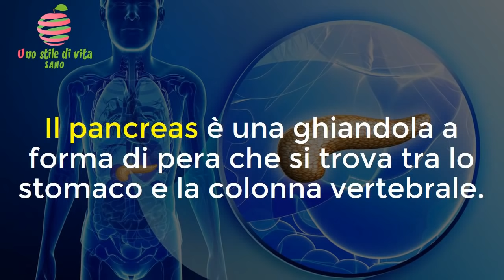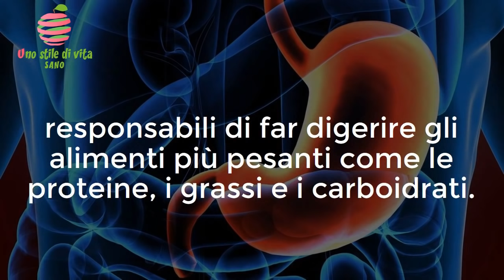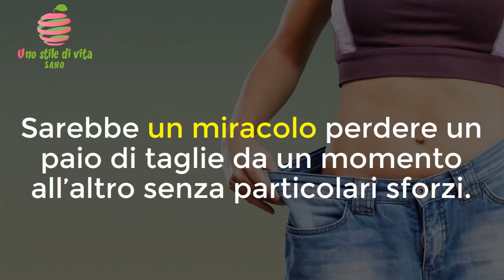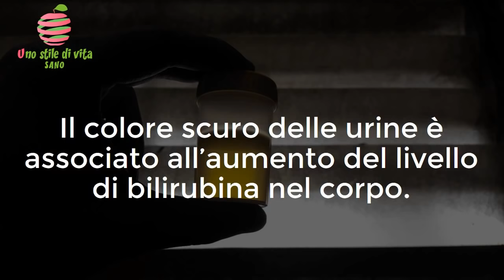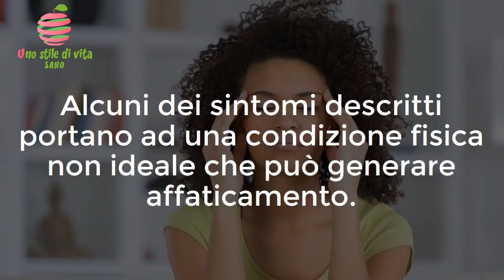9 Segni Premonitori del Cancro al Pancreas che Devi Sapere!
Come riconoscere i primi sintomi di cancro al pancreas? Scopriamolo insieme in questo approfondimento.

Il tumore al pancreas inizia nei tessuti del pancreas - un organo nell'addome che giace orizzontalmente dietro la parte inferiore dello stomaco. Il tuo pancreas rilascia enzimi che aiutano la digestione e gli ormoni che aiutano a gestire il livello di zucchero nel sangue.

Rivolgiti al medico se riscontri una perdita di peso inspiegabile o se hai stanchezza persistente, dolore addominale, ittero o altri segni e sintomi che ti infastidiscono. Molte condizioni possono causare questi sintomi, quindi il medico può controllare queste condizioni e il cancro del pancreas.

Il pancreas è una ghiandola situata nell'addome, tra lo stomaco e la colonna vertebrale. Produce enzimi che aiutano la digestione e gli ormoni che controllano i livelli di zucchero nel sangue.

Gli organi, come il pancreas, sono costituiti da cellule. Normalmente, le cellule si dividono per formare nuove cellule come il corpo ha bisogno di loro. Quando le cellule invecchiano, muoiono e nuove cellule prendono il loro posto.